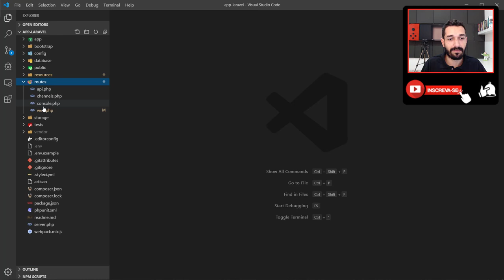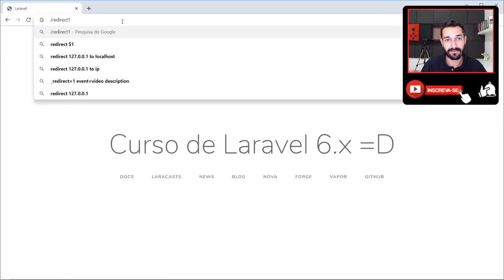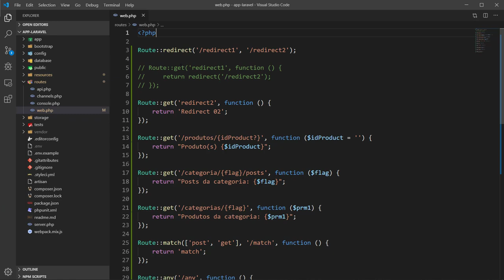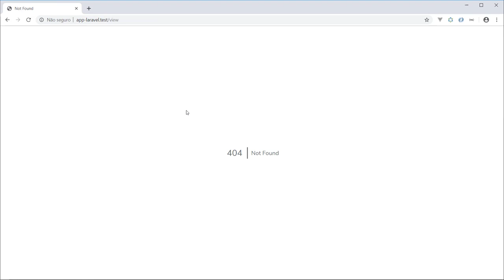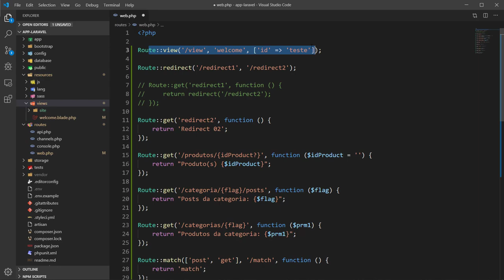12 - Rotas no Laravel - redirect e view